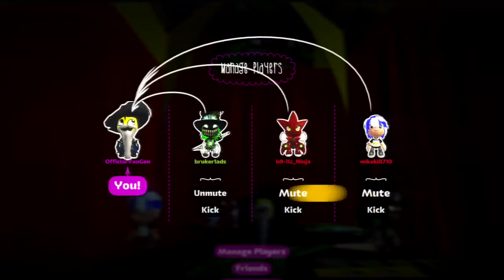Fan Generation Summer Edition #30 - Demonic Tacos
(Summer Edition)